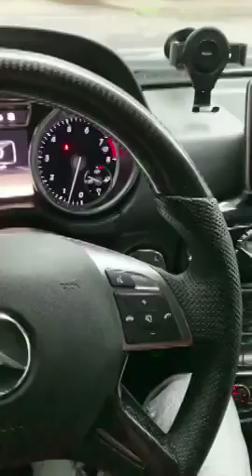Tiktok / DouYin China Best Funny Video 2019